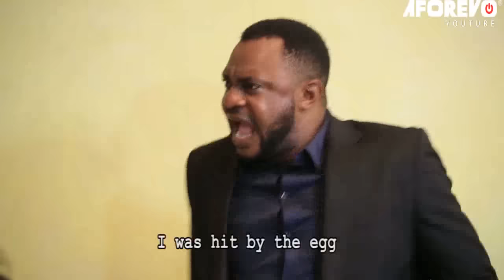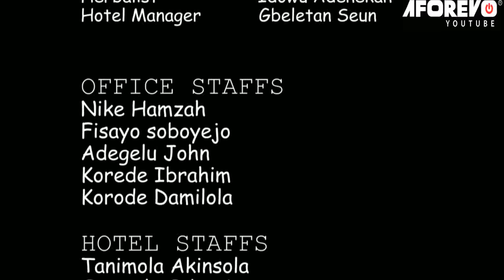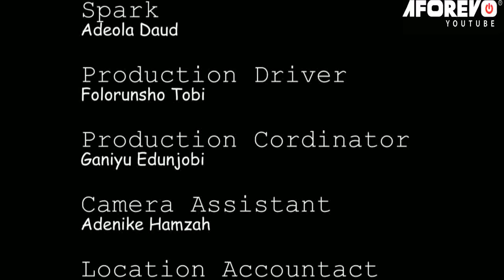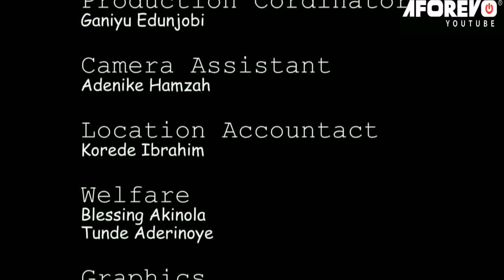MAMA OLOGUN IKA - A Nigerian Yoruba Movie Starring - Odunlade Adekola, Peju Ogunmola, Eniola Ajao